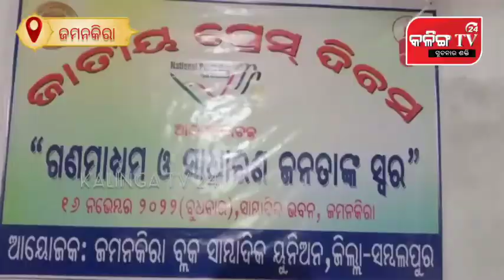ସାମ୍ବାଦିକ ୟୁନିଅନ ତରଫରୁ ଜାତୀୟ ପ୍ରେସ ଦିବସ ପାଳନ